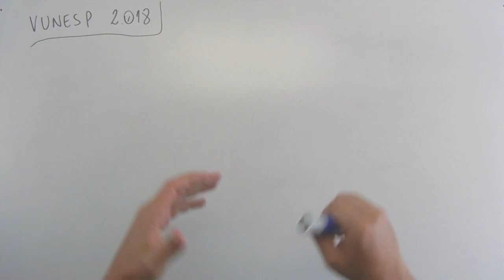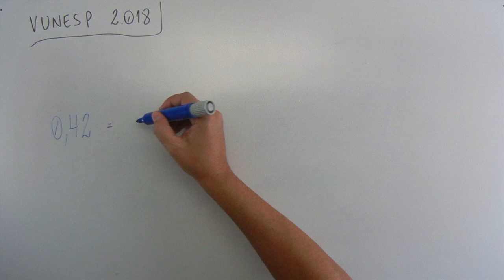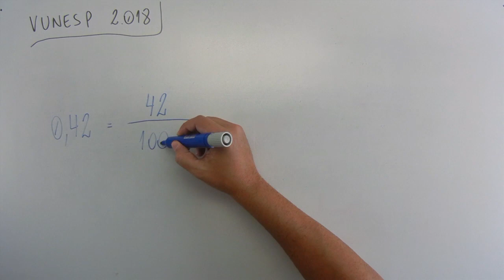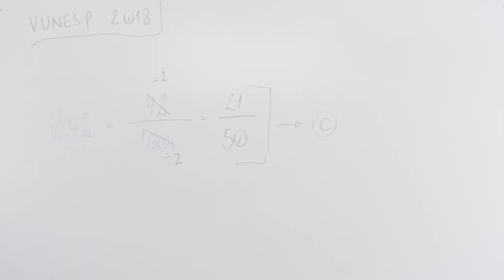Operações básicas (15 de 20) – Câmara de Itaquaquecetuba – Vunesp 2018 – #0265 – Matemática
🔣 - *Blog do MatemaDicas*
use
Questão - VUNESP 2018:
O número decimal 0,42 pode ser representado na forma fracionária por
(A) 21/10
(B) 42/10
(D) 21/100
(E) 42/1000
Músicas:

Introdução:
Country_cue_1

Durante a fala e Final:
Rural Stride

Durante a Questão:
Atlanta